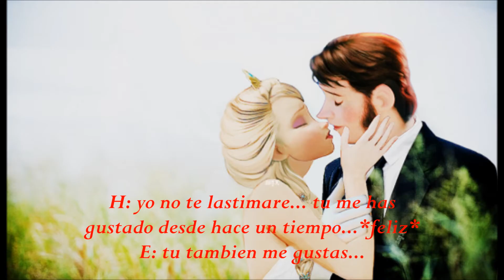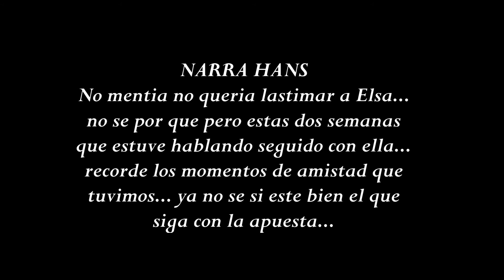APUESTA DE AMOR Helsa vs Hiccelsa Capitulo 5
America Westergard Rayder Snow
paginas oficiales